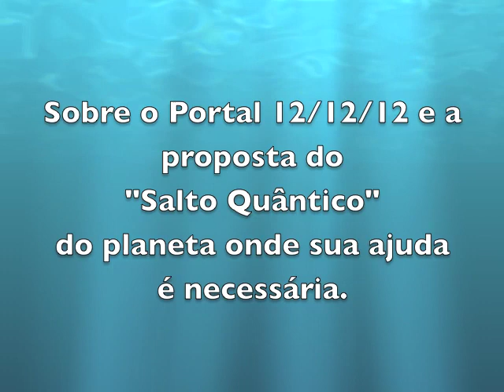Os Anjos falam sobre 21 12 12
Mensagens dos Anjos sobre o fim do calendário maya, sobre 21/12/12 e sobre o portal cómico de 12/12/12. O que estamos fazendo para contribuir para cataclismas e quais as soluções angelicais para uma transição tranquila e segura para a Era de Ouro.

Também veja um trecho de um filme de Gregg Braden que mostra um tumor sendo dissolvido em menos de 3 minutos. Imagens reais de ultrassom. Aprenda um pouco sobre física quântica e o poder da mente para mudar o DNA e mudar qualquer coisa na matéria.

Informações das pesquisas de canalizações de Livia Maris Jepsen, Angel Therapy Practitioner® certificada por Doreen Virtue PhD. Livia trabalha como canal dos anjos, transmitindo as mensagens dos anjos das pessoas e também com curas naturais angelicais, pessoalmente ou à distância. Todos os serviços e classes podem ser feitos online através do Skype, MSN ou telefone.

Leia mais sobre as estórias REAIS dos anjos de Livia Maris Jepsen publicadas no best seller internacional Angel Words - de Doreen Virtue PhD e Grant Virtue